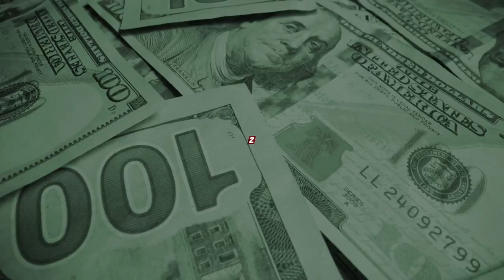Dragonfly Energy to distribute batteries worldwide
The batteries will be used in automotive, military and power sports products, among others.